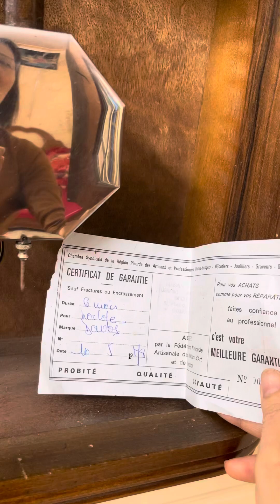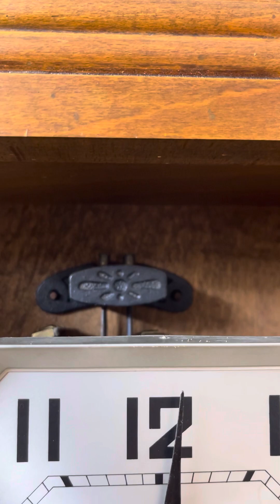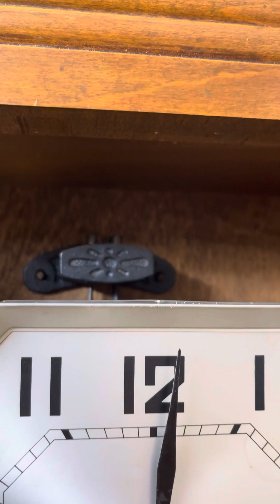JUNGHAN Nhập Zin Nguyên Chiếc Thương Hiệu Của Nước Đức 👉 Giá 12tr ☎️ 0355005943 Zalo